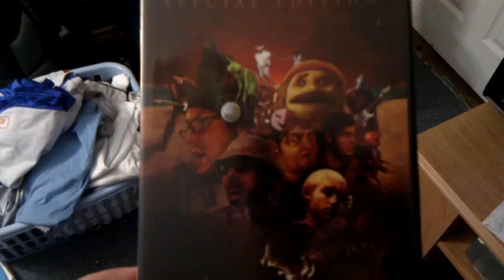Version 2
waster'D